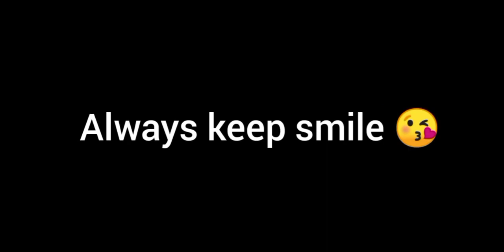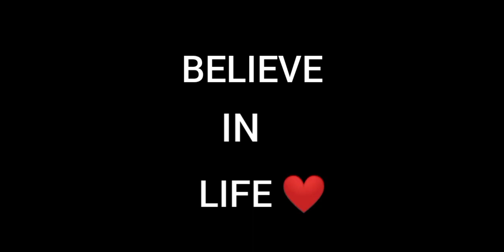ff regional battle 🥳 return with new legendary rewards freefire | ff new event🔥😊